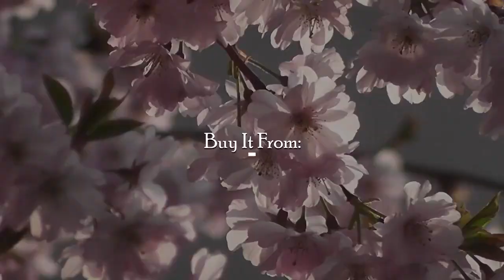🎁 Ganesha with Square in Diamond Fancy Design High-Quality Gold Plated Bracelet - Style B255 🎁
Price Just: ₹500.00 Height/Length: 19 cm (7.48 inch) Width: 10 mm (1 cm) Depth: 6 mm (0.6 cm) Weight: 7 Gram Size Type: Fixed Color: Golden, Brown Lock Type: S Hook Material: Brass, Diamond, Rudraksha Surface Finish: Shining, Matt, Textured Occasion: Festival, Marriage / Wedding / Engagement, Party Wear, Birthday, Gift, Photography, Religious/Temple, Any Occasion Style of Jewellery: Religious, Bead, Handmade Symbol: Ganpati/Ganesha Ideal For: Men Brand: Soni Fashion® Sales Package: 1 Bracelet#Diamond GoldenBracelet GanpatiGanesha Matt Bead Rudraksha BrownBracelet Handmade Brass Religious .